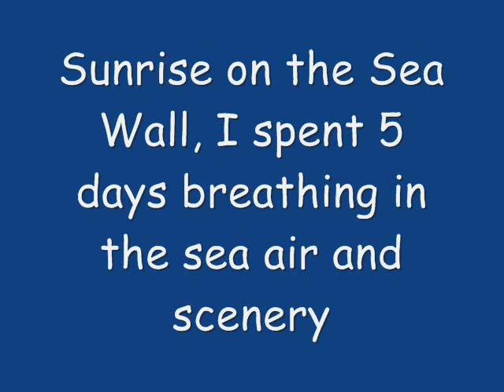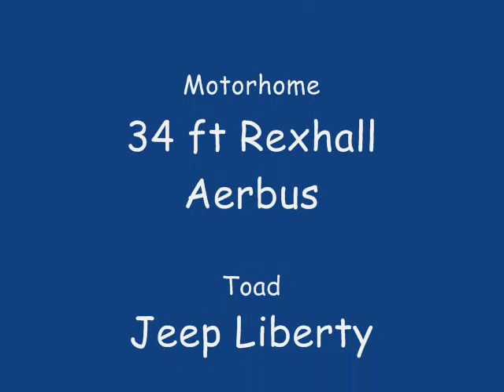GALVESTON TEXAS WITH MOTORHOME DRY CAMPING ON SEA WALL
WEEK SPENT IN GALVESTON TEXAS IN MY MOTORHOME ON THE SEA WALL